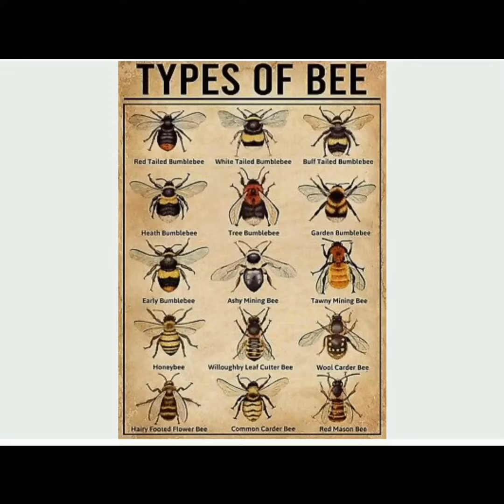p & f - ' Nurslings of Mortality '